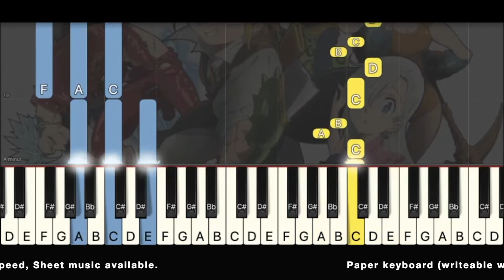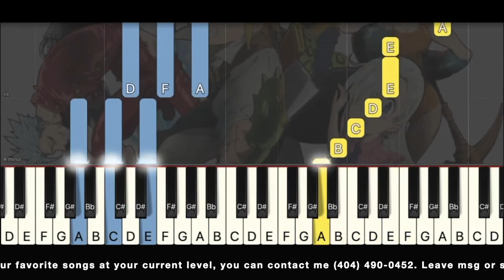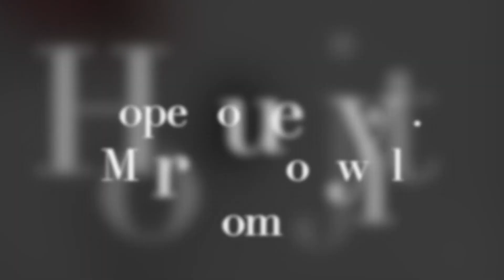Netsujou no Spectrum/Nanatsu no Taizai (The Seven Deadly Sins) in A minor, Arr. 01, Original speed,